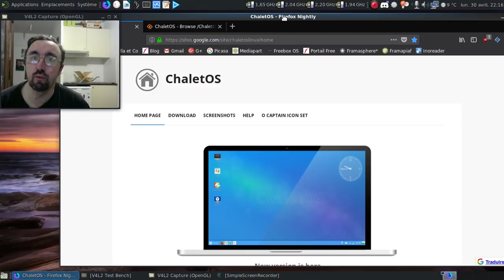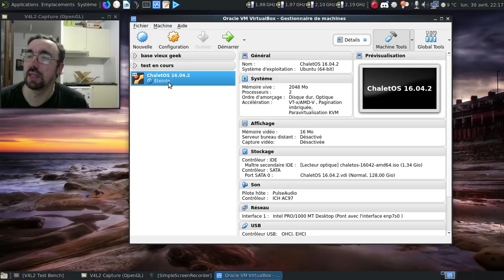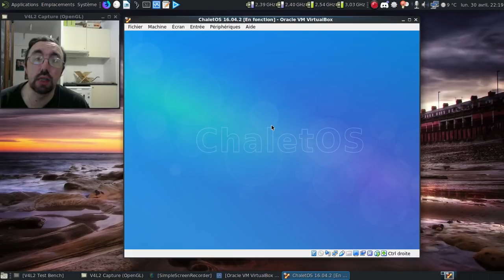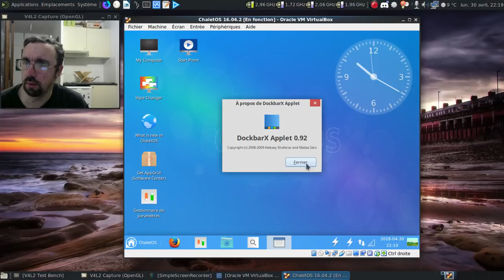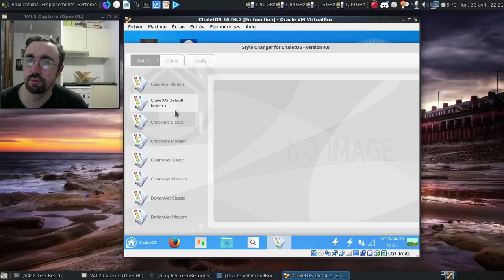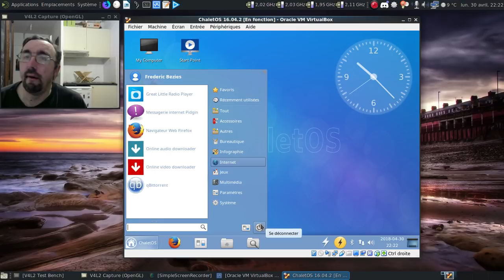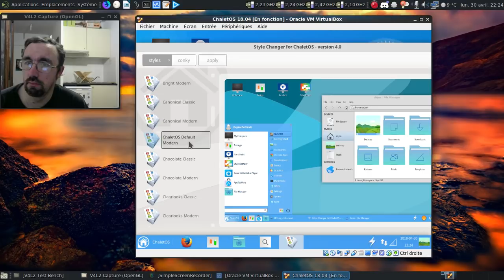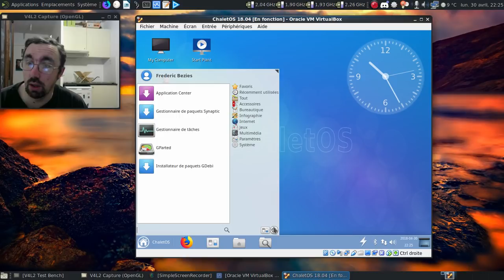Les distributions GNU/Linux (in)justement oubliées, épisode 15 : la ChaletOS 16.04.2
Une Xubuntu 16.04.x revampée dont la dernière version date de 2016 avec un look à la MacOS.

Horodatage :

00:31 : le site officiel de ChaletOS
00:47 : la page de l'auteur du projet
01:05 : le jeu d'icones du projet
01:24 : pas d'images ISO depuis juillet 2016 ?
01:45 : la distribution en mode live
02:28 : la session live est chargée
03:05 : et la version installée ?
03:11 : pourquoi un fond d'écran de la Debian Jessie ?
03:38 : on se connecte
04:05 : des icones largement plus petites :)
04:40 : au moins, la logithèque n'est pas complètement obsolète !
04:52 : un noyau linux 4.4 LTS... Ouille !
05:10 : on va faire mumuse avec le changeur de style
05:55 : un assistant de démarrage ?
06:33 : une Xubuntu revampée et honnête.
07:05 : dodo la ChaletOS 16.04.2 LTS
07:09 : et la migration vers la nouvelle LTS ?
07:20 : que donne la version migrée en conservant le maximum de réglages ?
07:34 : bon, l'écran de chargement est celui de la Xubuntu...
07:56 : un LightDM tout cassé :(
08:14 : ça semble tenir le choc graphiquement...
08:17 : et le changeur de style ?
08:55 : mais le menu de démarrage est bien explosé en terme de présentation :(
09:35 : on arrête le massacre
09:42 : conclusion